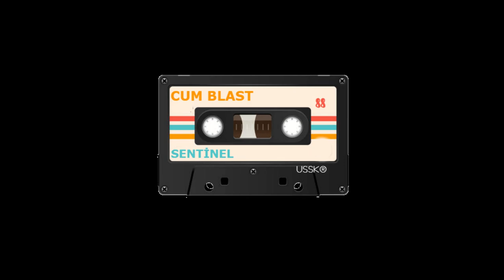IV - Bobby Cardwell - What You Won't Do for Love (Slow And Bass Boosted) [Sentinel]